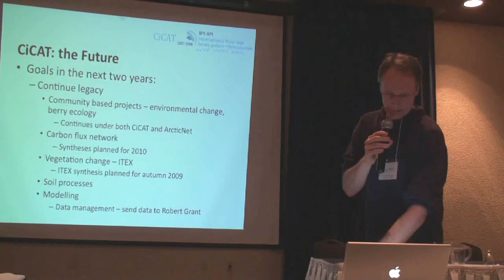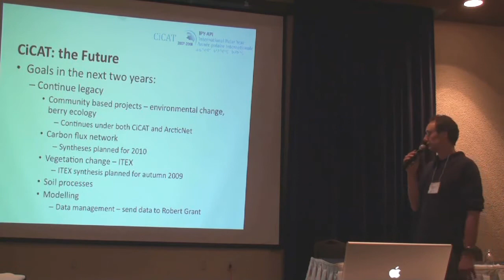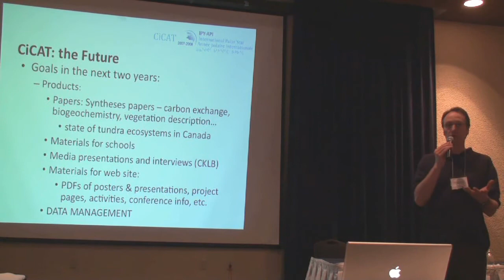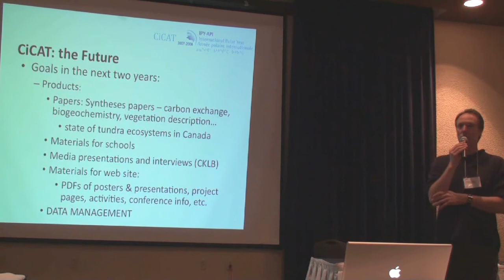CiCAT 2009 - Greg Henry - The Future of CiCAT (2 of 2)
Presentation from the CiCAT 2009 Conference. (Climate Change Impacts on the Canadian Arctic Tundra)